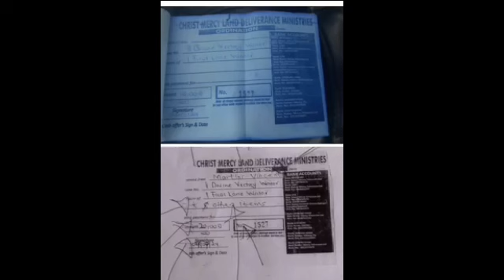Prophet Jeremiah Fufeyin's Lawyers Clear the Air: VDM Accused of Misleading the Public